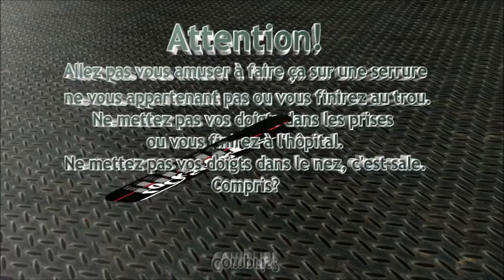Kwikset Challenge lock dans le bon sens ;o)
Seconde ouverture du Kwikset challenge Lock de Cinok, cette fois ci dans le sens normal de pose: effectivement, elle fonctionne mieux, est plus agréable à crocheter mais pas forcement plus facile. ;)